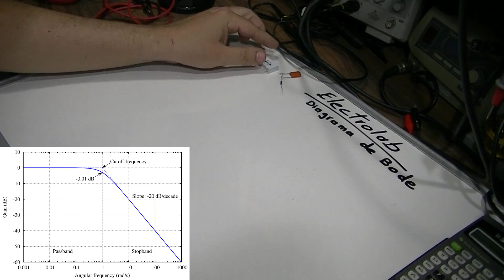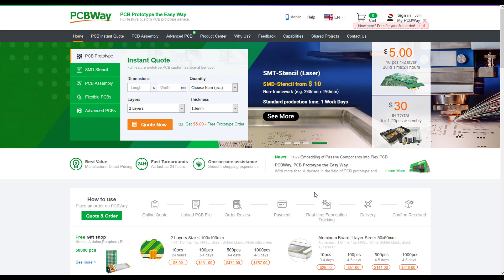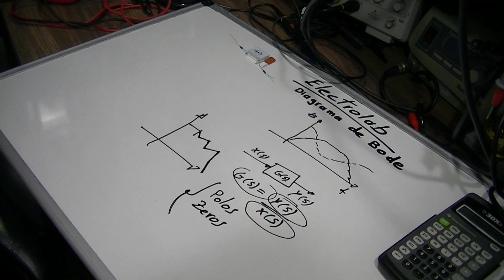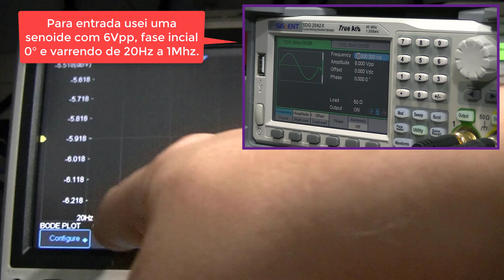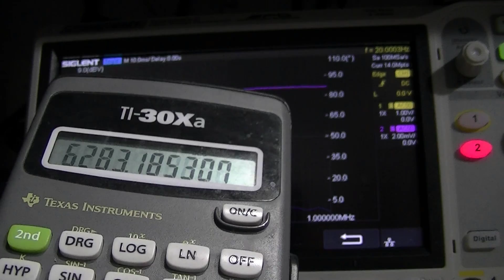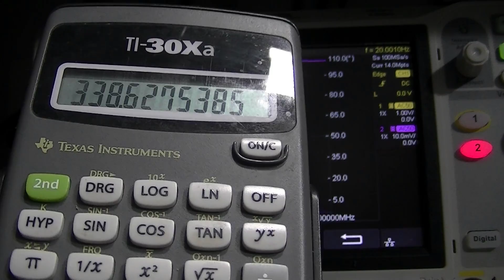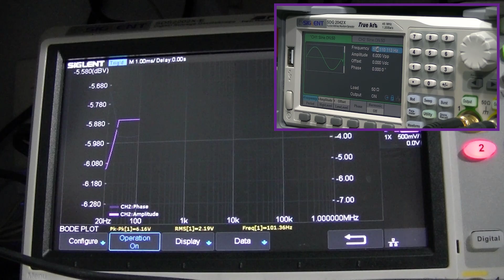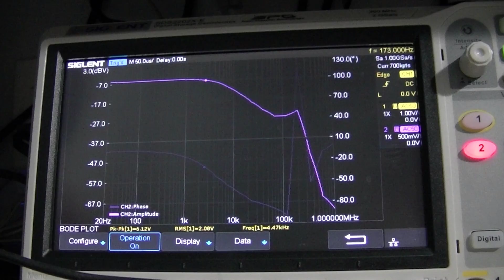Aula de Circuitos Elétricos! Diagrama de Bode no Osciloscópio! Filtros Resposta em Frequência!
Circuitos Elétricos: Análise de filtros com Diagrama de Bode no Osciloscópio! Resposta em frequência!
Vamos ver o que é um diagrama de Bode e mostrar no osciloscópio alguns exemplos com circuitos filtro! Circuitos Elétricos!